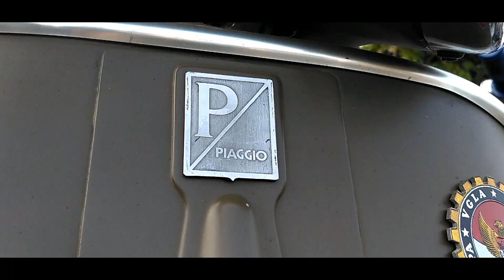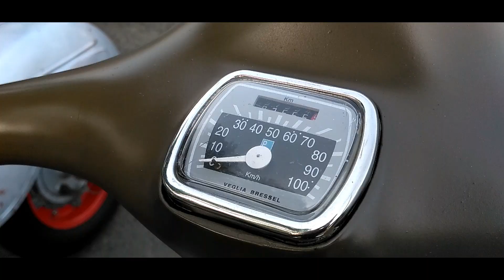MOTOVLOG #39 - SUNMORI BERSAMA VABCN | PART 1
Selamat datang di Motovlog Episode ke - 39,

Sunmori bersama VABCN (Vespa VGLA/VGLB Class Nusantara) tanggal 2 September 2018..
Diikuti lebih dari 160 vespa dari seluruh penjuru Jawa Timur..

Selamat menonton :)

Saran dan Kritik monggo langsung di kolom komentar yaa :)

Special thanks to :
- Pilot Drone Handal :